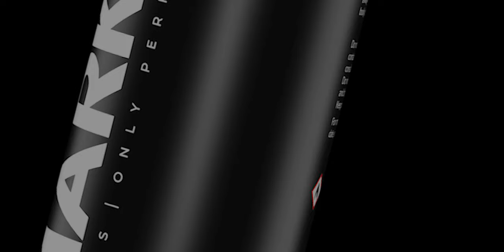Markhor - The Winning Spirit Short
Markhor Body Sprays have 8 different European fragrances collections which consist, of 6 Masculine & 2 Feminine under the Brand ZANN Markhor.